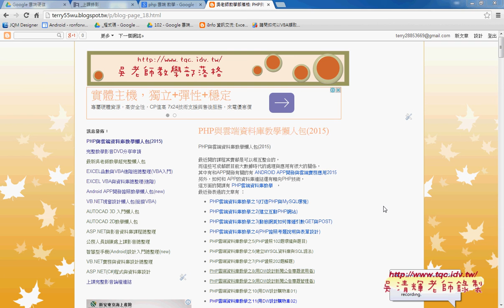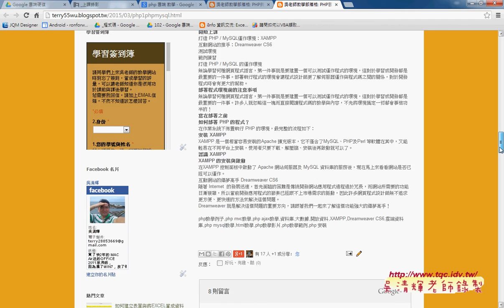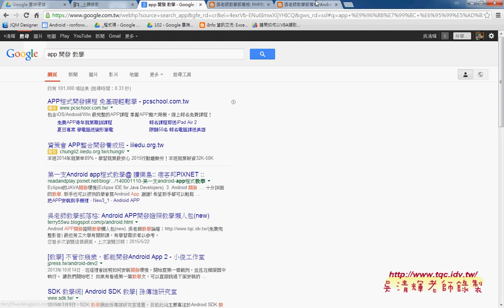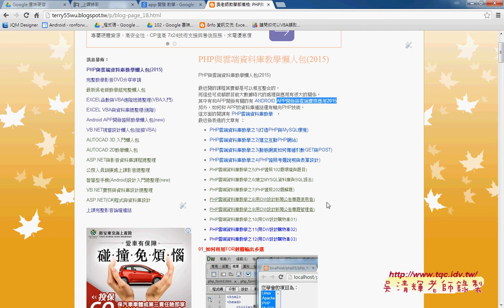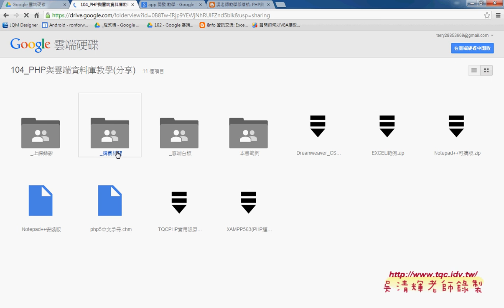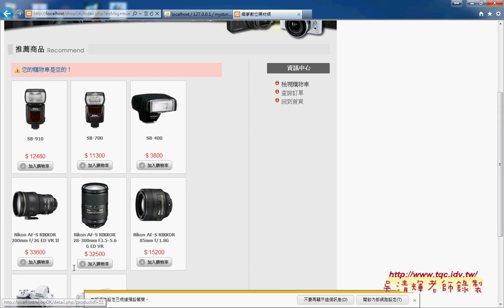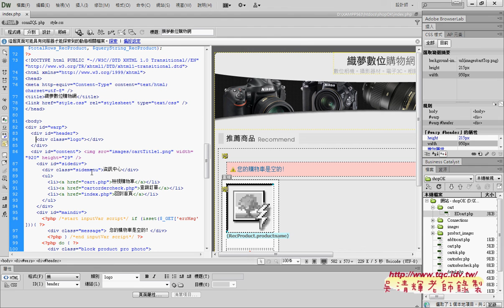01 課程回顧與PHP如何除錯